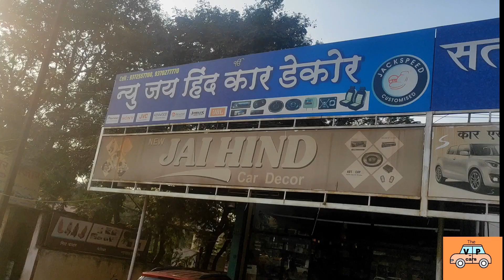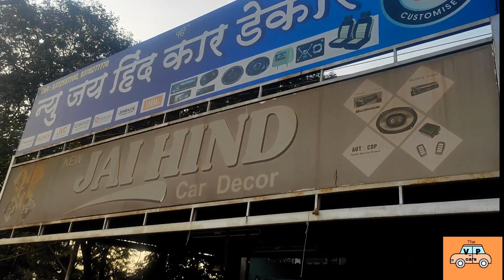2023 TATA PUNCH GENUINE ACCESSORIES WITH PRICE 😊| Low Budget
If you Want accessories for your tata punch. You can contact on below no.
Tata punch has a 5 star rating. Thats a pure model you can see. I just changes few in my tata punch. Low budget accessories.

You can get best deals -
New Jay Hind Car Decor,
Jalgaon

Seat Covers @reginaecarter60006000
Floring @2600
Horn @1300